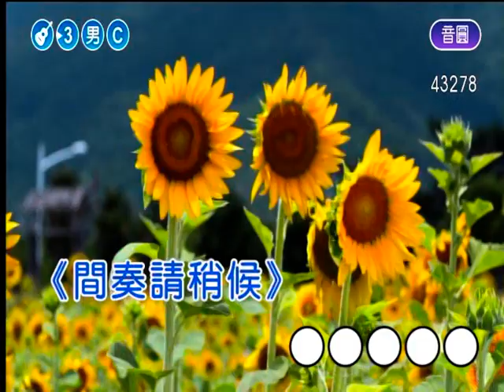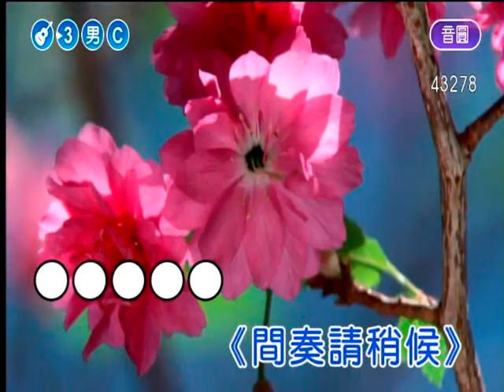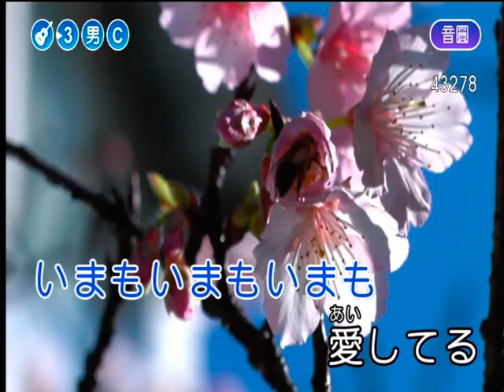霧子ダンゴ明東cover 20211125 1932